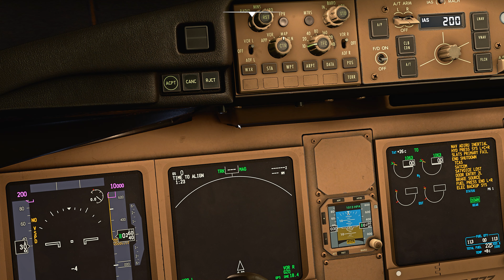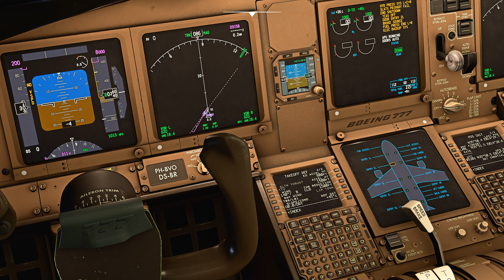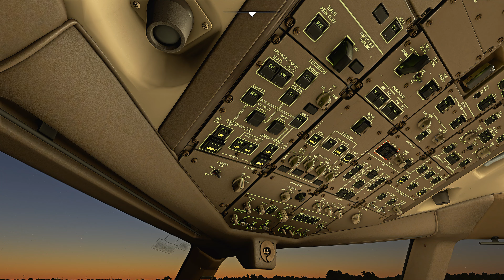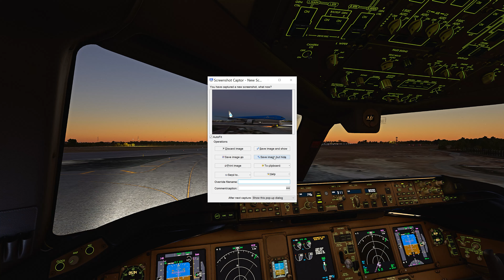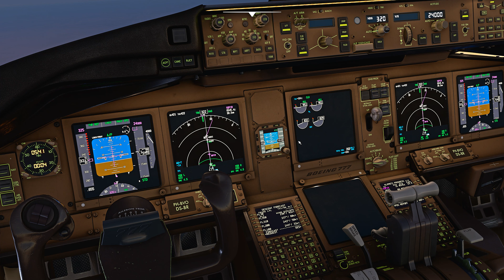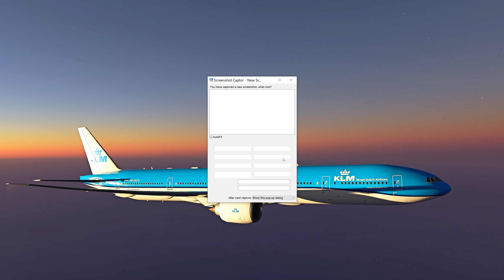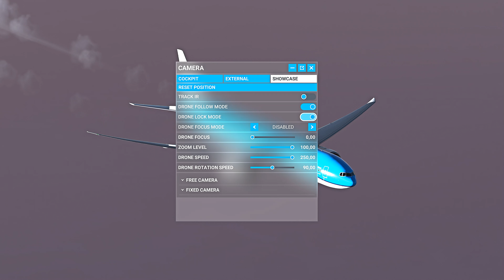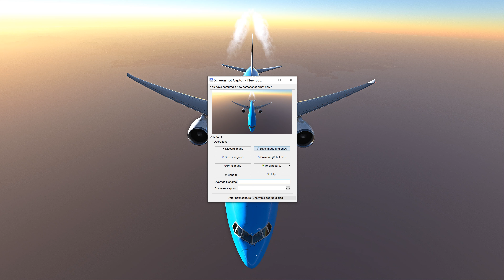[MSFS2020] Boeing 777-306(ER) KLM PH-BVO KLM9872 LMML - Schiphol EHAM Takeoff Malta LMML No voice